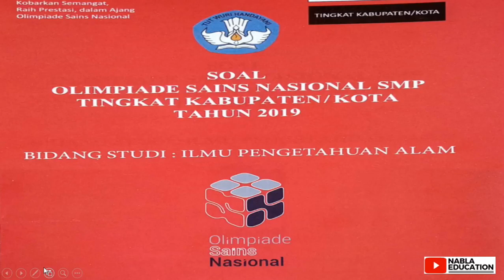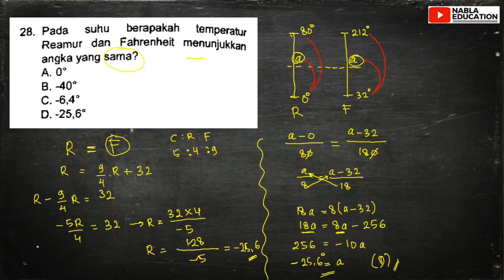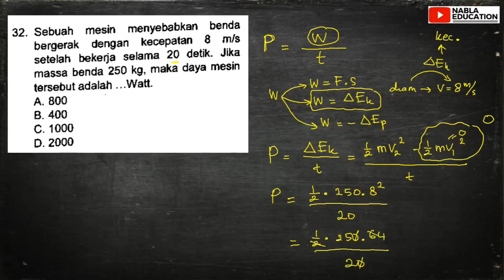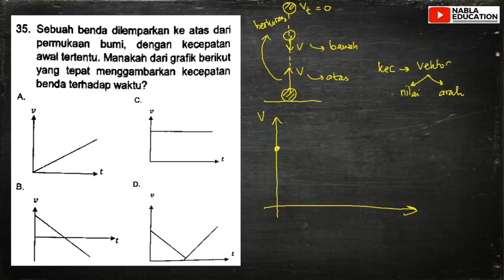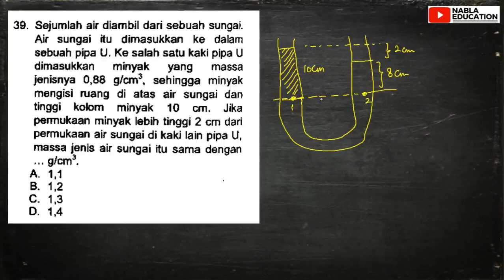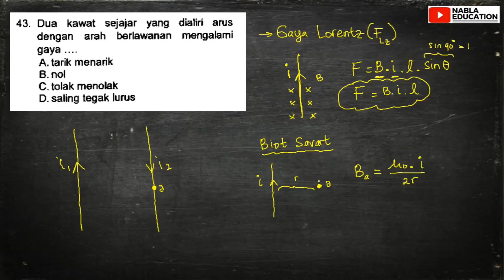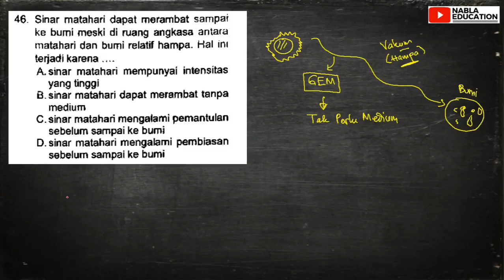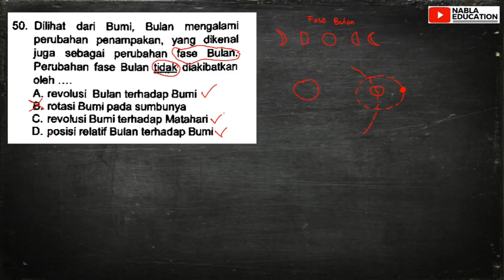PEMBAHASAN OSN IPA 2019 TINGKAT KABUPATEN/ KOTA BAGIAN FISIKA (LENGKAP!!!)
Video ini berisi pembahasan soal osn ipa tingkat kabupaten (osk) tahun #2019 lengkap.